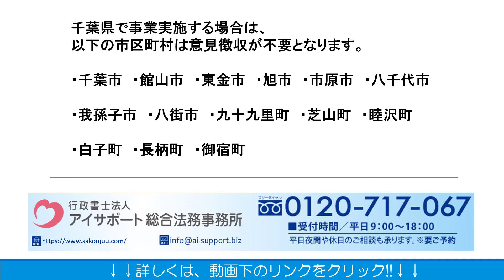サ高住の補助金を受ける要件とは③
サ高住の補助金を受ける要件について解説しております。